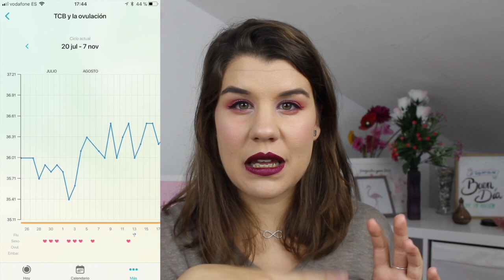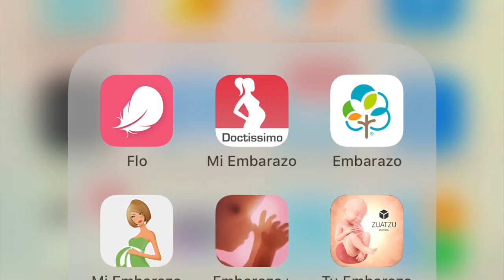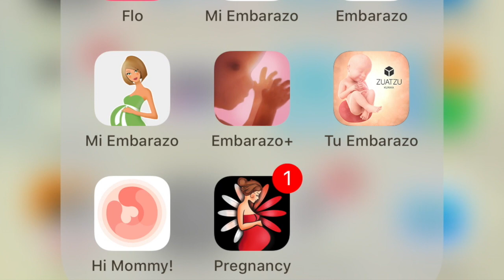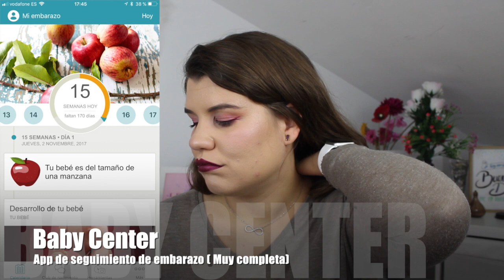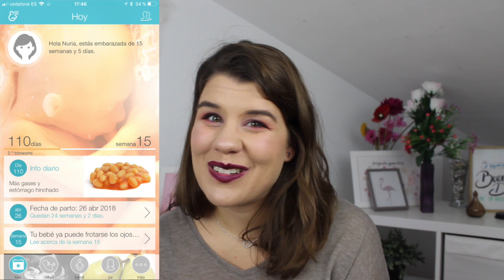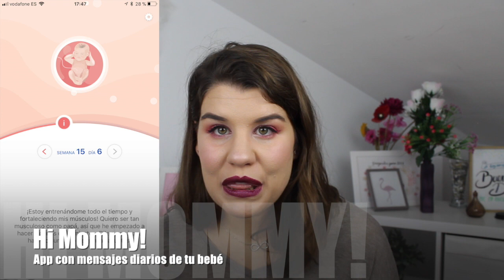1º Trimestre de Embarazo